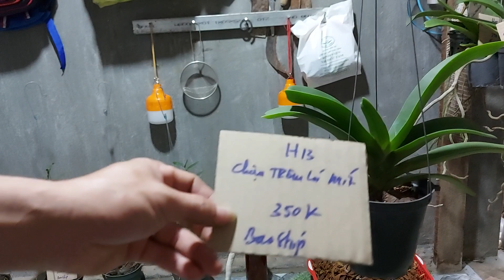Trâu rừng Buôn Đôn phiên chiều 25/12/2020. Số Đt: 0981088852.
Trâu, phi điệp, mật ong rừng, kiếm, măng le khô